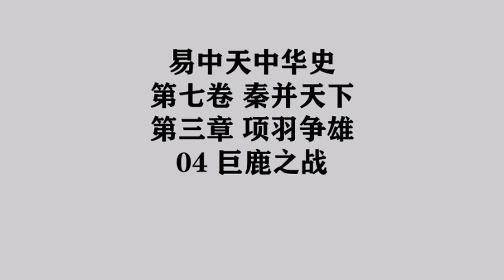233《巨鹿之战》易中天中华史 第七卷 秦并天下 第三章 项羽争雄 04 巨鹿之战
第七卷 秦并天下